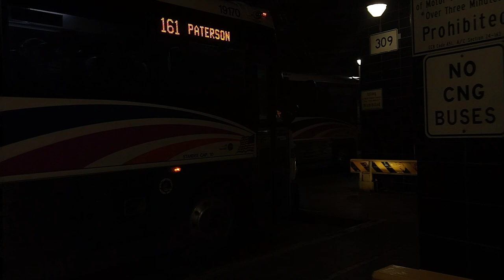The Darkest Night! Manhattan Bus Terminal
Transfer to Canadian Coaches and American Coaches